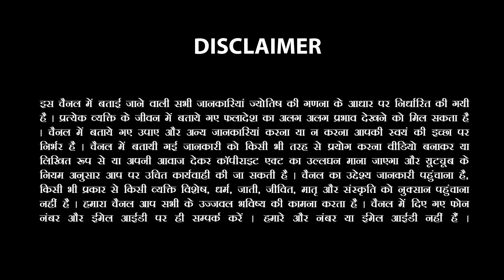Mesh Rashi-मेष राशि 3 February 2023 |शनि हुए अस्त क्या होगा मेष राशि का| Horoscope Sachin Sikka